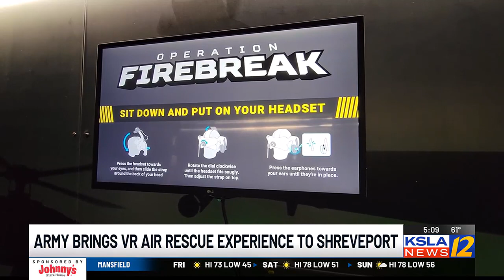Army brings VR air rescue experience to Shreveport